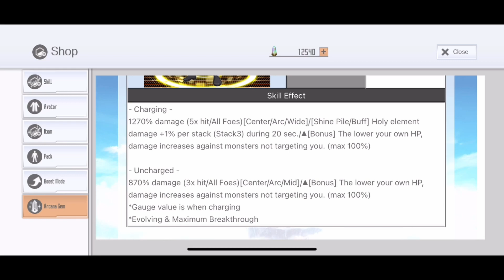[SAOIF] Is "Uniform Order" worth? | Banner Review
Today we are reviewing the newest banner, the "Uniform Order" features 4 NEW SKILLS!
★4 [Spirited Roar] Sinon
★4 [Sharp Gaze] Sanya
★4 [Brave Figure in Black] Kirito
★4 [Just As Planned] Argo